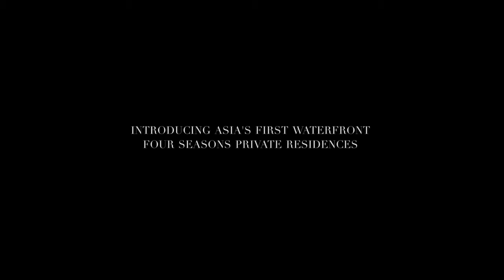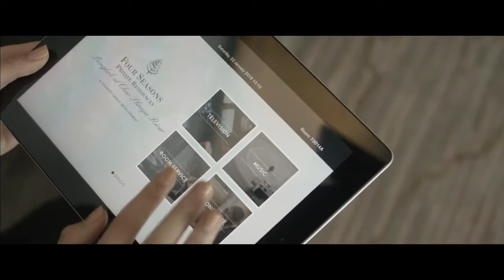Four Seasons Private Residences Bangkok At Chao Phraya River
Strategically positioned at the heart of the Chao Phraya Estate, this premier 73-storey residential tower is designed to elevate waterfront living to new heights; drawing inspiration from its spectacular waterfront location, it features unobstructed panoramic river and city views across all 366 residences, as well as enhanced service from its two neighboring world-class hotels.